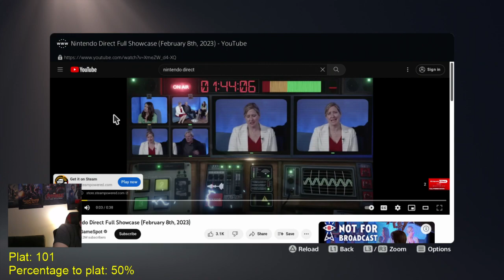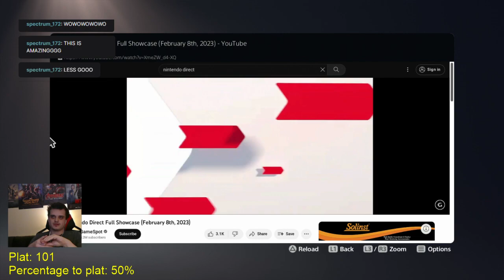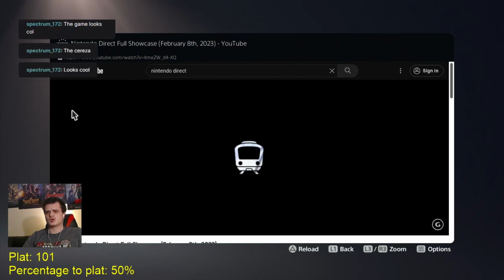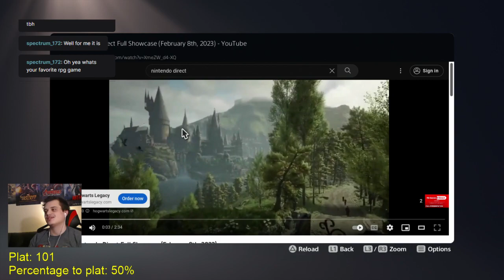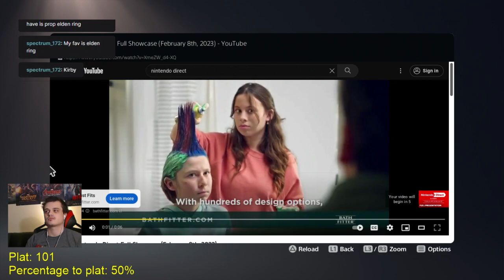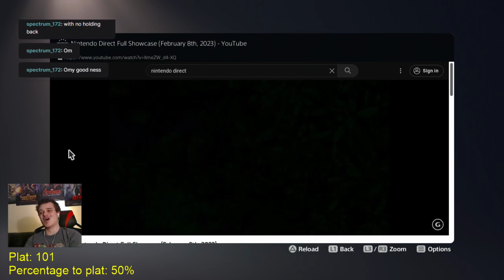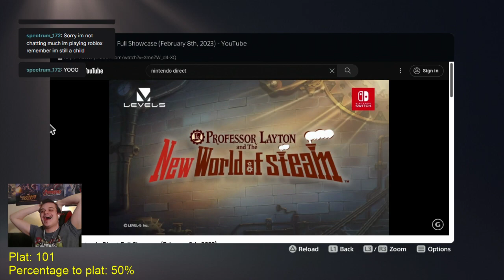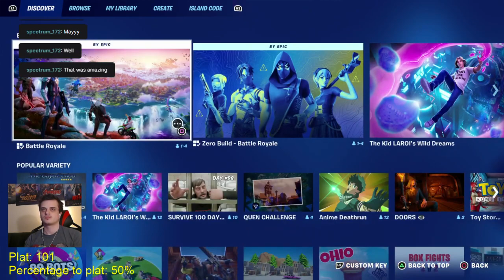lets check out that nintendo direct